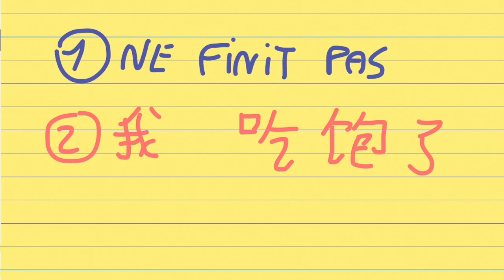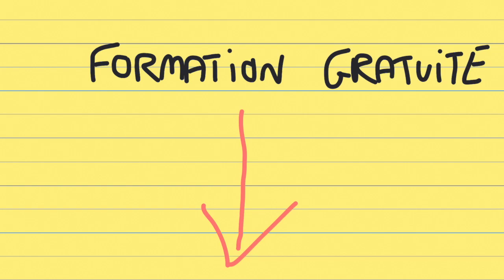Dîner avec des amis chinois – Les choses à savoir (et à ne surtout pas faire)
🇨🇳▬▬▬▬▬ GUIDES GRATUITS ▬▬▬▬▬ 🇨🇳

Débuter en chinois : Le guide complet étape par étape

Apprendre facilement les caractères chinois – La méthode RER A

Préparer et passer le HSK – Le guide complet des niveaux 1 à 6

Partir étudier le mandarin en Chine - Le guide complet

Les choses à savoir avant de partir voyager en Chine

Mes conseils pour trouver rapidement un emploi en Chine

Maîtriser la grammaire chinoise – Les 8 règles de base à connaître

Apprendre le mandarin en podcast – Mes 10 plateformes préférées

Comment apprendre à lire en chinois – Ressources et méthodes

🇨🇳▬▬▬▬▬ RESSOURCES SUPPLÉMENTAIRES ▬▬▬▬▬ 🇨🇳

Alex
Créateur de Chinois Tips